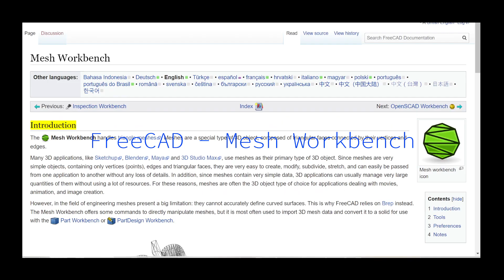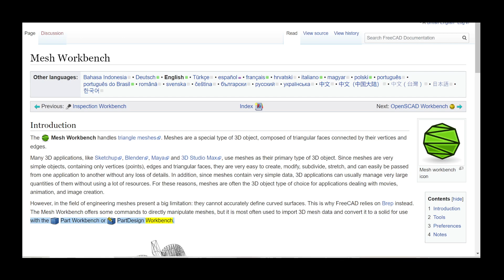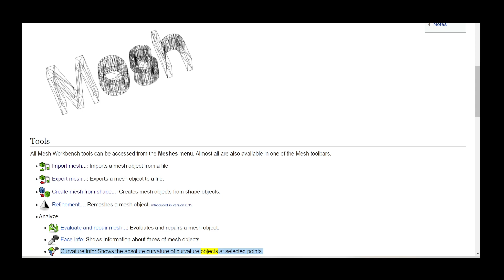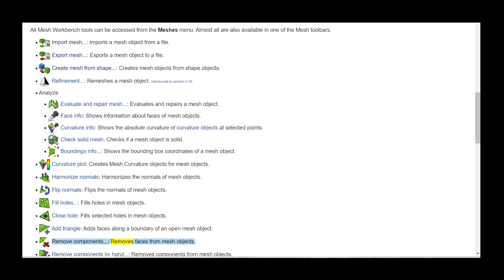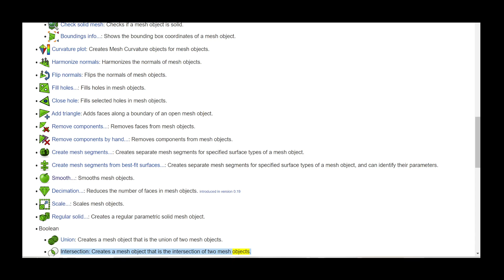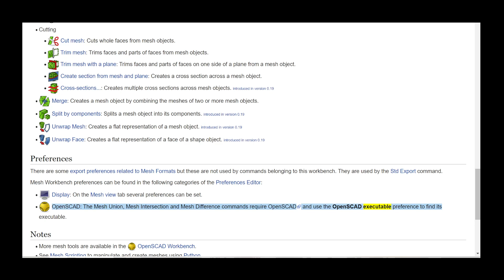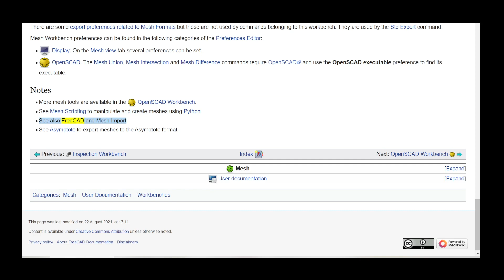FreeCAD Mesh Workbench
A computer generated narrated video of the wiki info. Ideal for those who may have a disability, or just prefer to learn from Video.